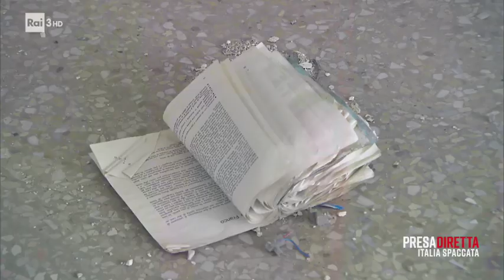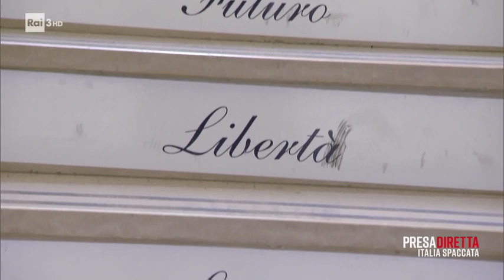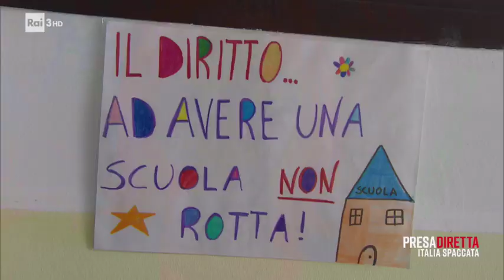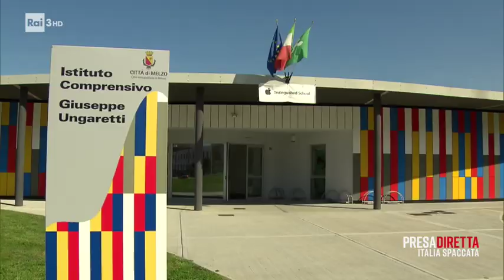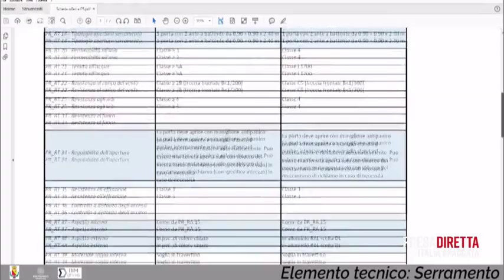Le due scuole: in Puglia e in Lombardia - Presadiretta 07/10/2019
Il ritardo strutturale del sud comincia dalla Scuola  e rallenta l'intero Sistema Paese. Un confronto tra le scuole del nord e del sud.